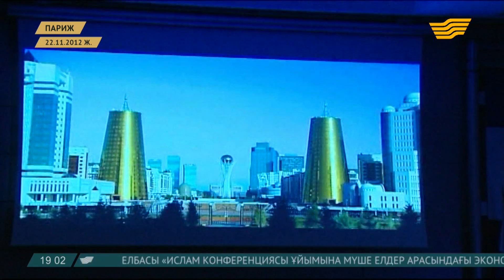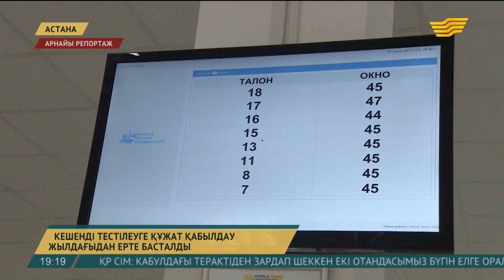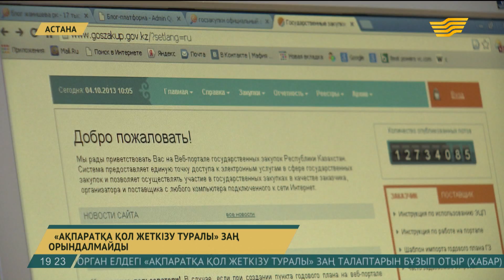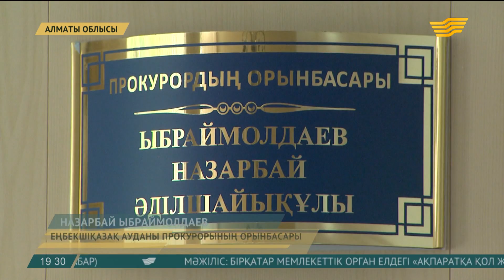01 маусым 2017 жыл - 19.00 қорытынды жаңалықтар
01 маусым 2017 жыл - 19.00 қорытынды жаңалықтар